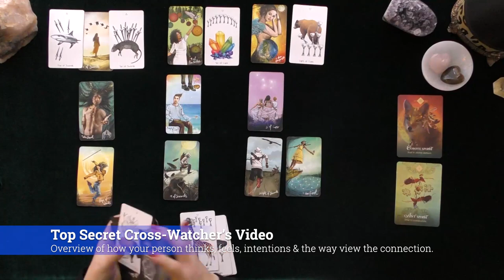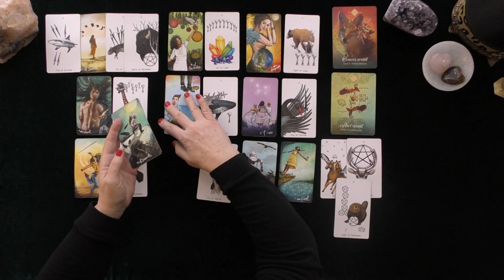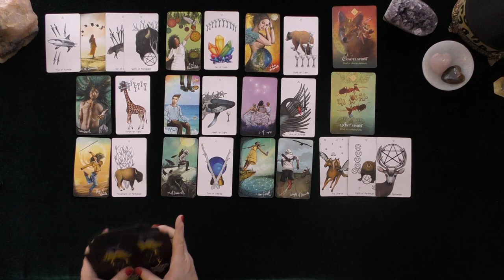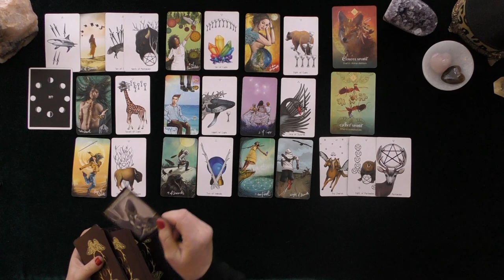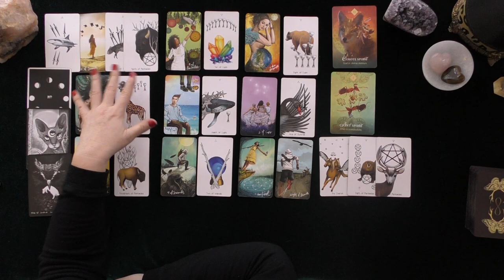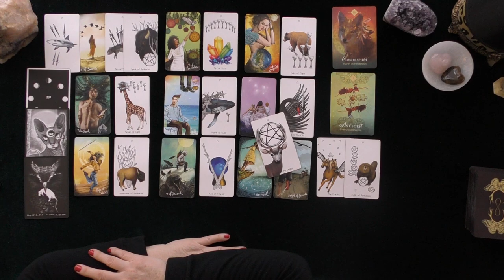LIBRA~YOUR LOVER IS A KEEPER & PROVING THEY ARE ALL IN!~LOVE TAROT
LIBRA~YOUR LOVER IS A KEEPER & PROVING THEY ARE ALL IN!~LOVE TAROT WEEK #2 JANUARY 2021~TIMELESS
MY LATEST PROFESSIONAL INDEPENDENTLY VETTED FEEDBACK DECEMBER 1, 2020:
5.0 RATED! 7504+ REVIEWS 22782 + ONLINE READINGS